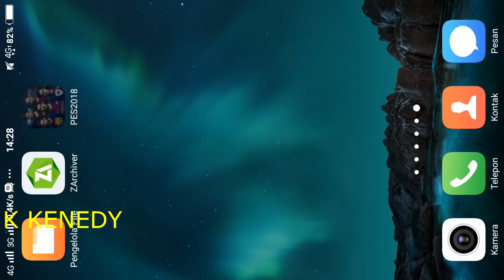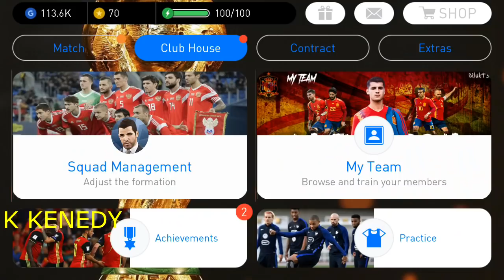BERKAH PUASA | DAPAT DOUBLE BB PETIR LIONEL MESSI & GRIEZMANN DI ROLL AGENT PACK !! ALHAMDULILLAH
Tonton Sampai Habis biar GREGET ...